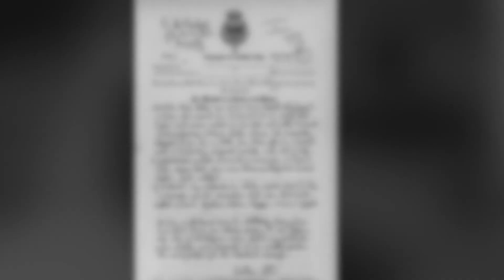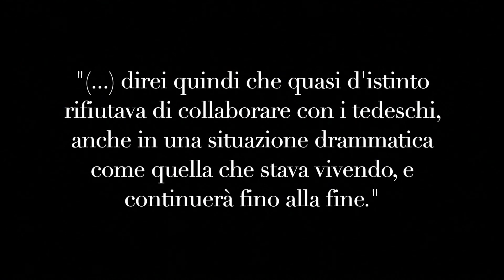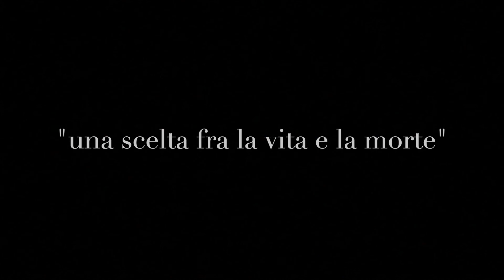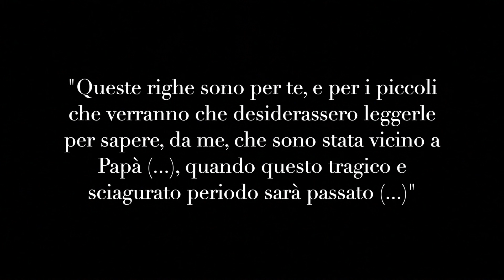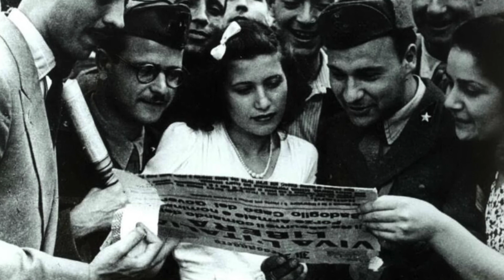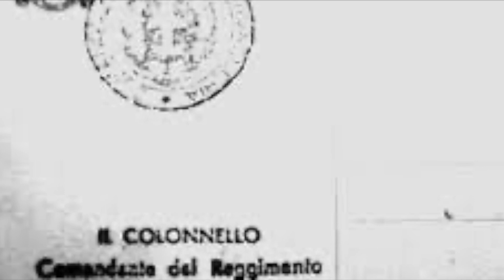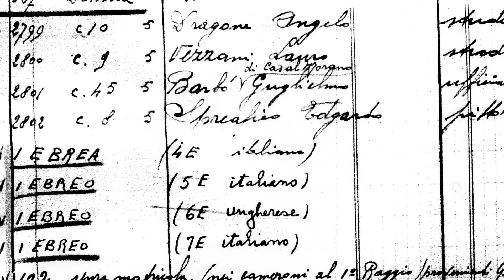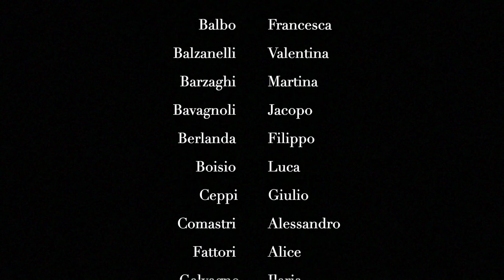Il Coraggio di dire NO